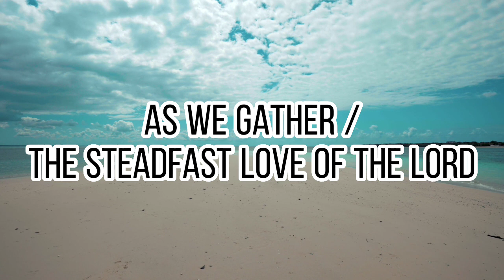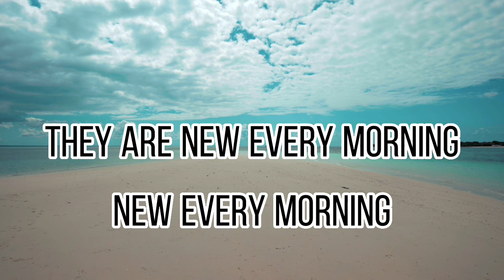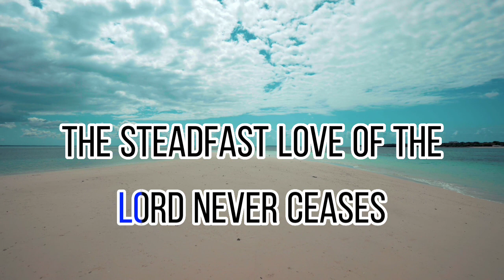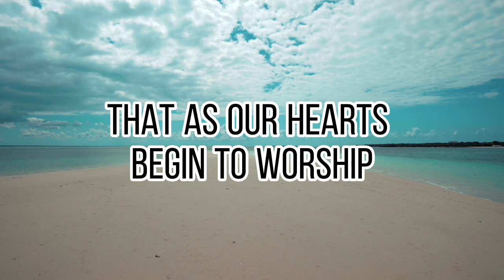As We Gather / The Steadfast Love of the Lord Karaoke Christian Worship Song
Thank you Lord for your goodness and mercy.